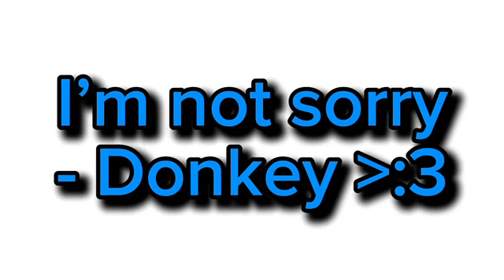SN V1 Haunted Hunt Leaked Footage (Shitpost)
SORRY FOR THE INCREDIBLE WAIT, I WAS ON VACATION! :(((((

Video made by: Donkey